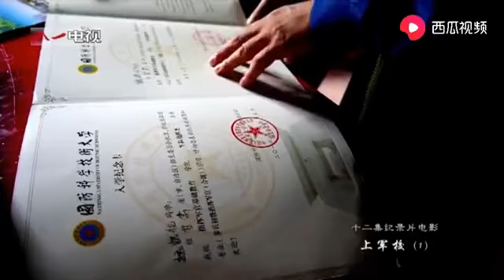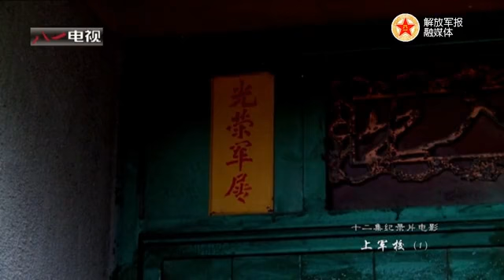励志 他被军校录取前一刻 还在搬砖挣钱